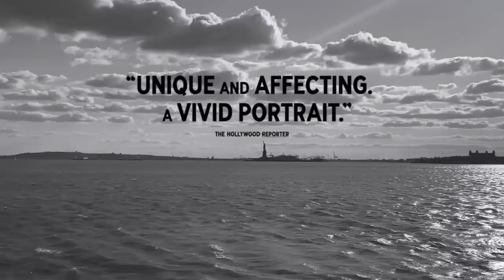sr Robert Downey Jr movie trailer